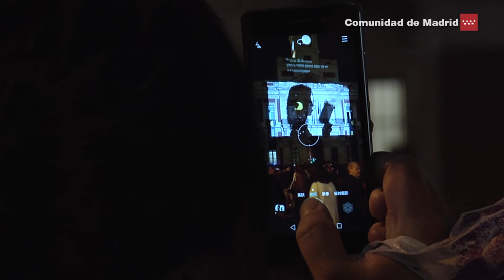La Comunidad de Madrid celebra La Noche de los Libros con más de 600 actividades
La Comunidad de Madrid se une a la celebración del Día Internacional del Libro con ‘La Noche de los Libros’, que este año celebra su XI edición, con una programación de más de 600 actividades, de las cuales las más relevantes tienen lugar en la Real Casa de Correos y la Real Casa de Postas. En total 194 librerías, 138 bibliotecas y 140 instituciones participan en esta nueva edición con varias actividades